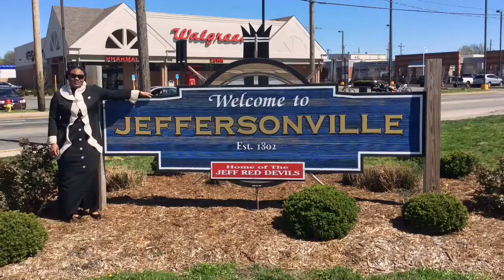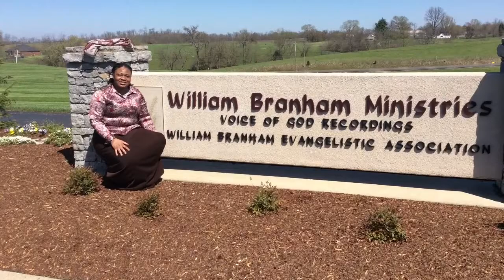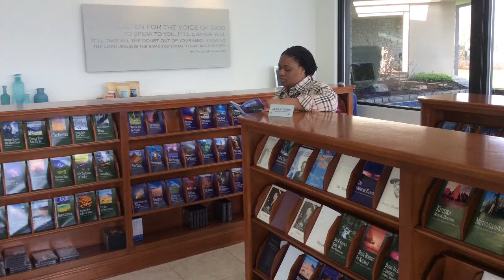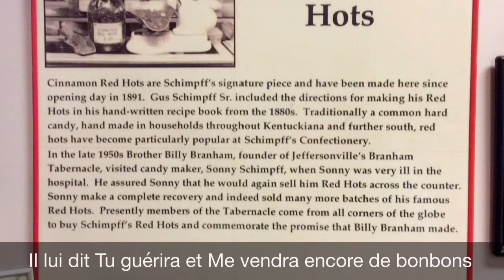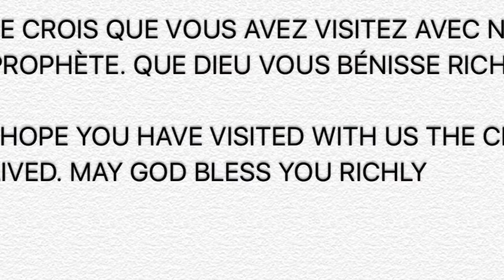TOUR OF JEFFERSONVILLE (Part 1)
La Ville de notre Prophète